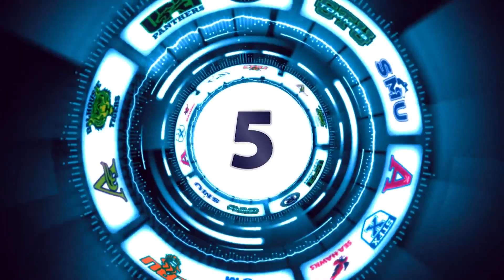AUStv Plays of the Week 2022-23 | Week 20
From the final few hard-fought games of the AUS regular season, to some first-round playoff action, check out these standout plays in the AUStv Plays of the Week!🏀🏐🏒